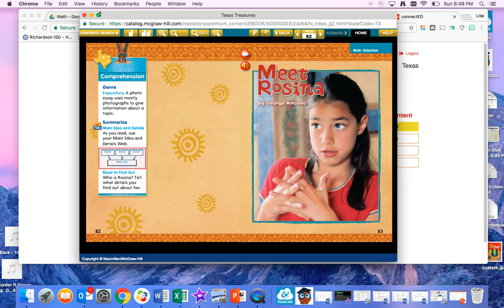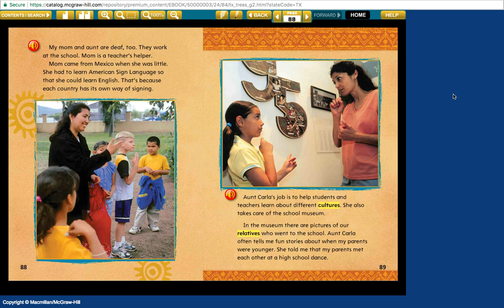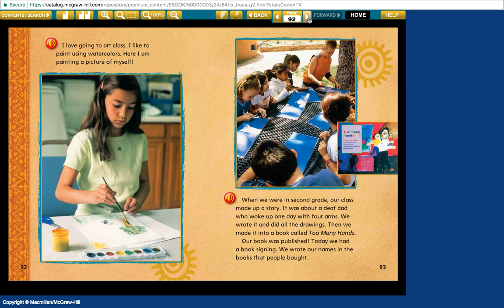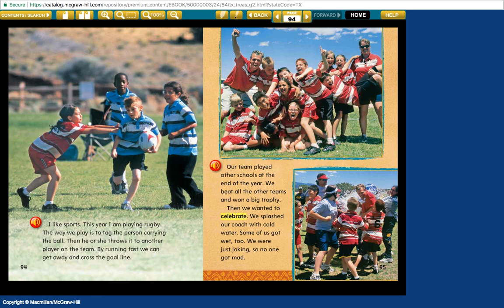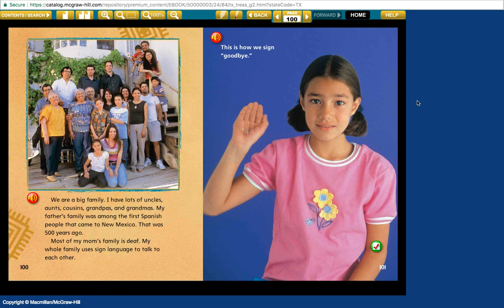Meet Rosina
2nd Grade Texas Treasures